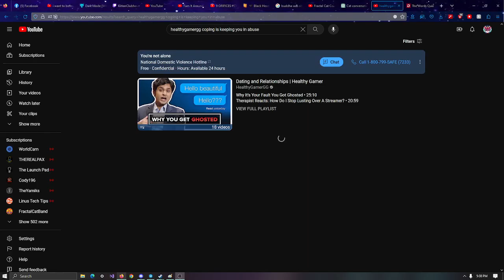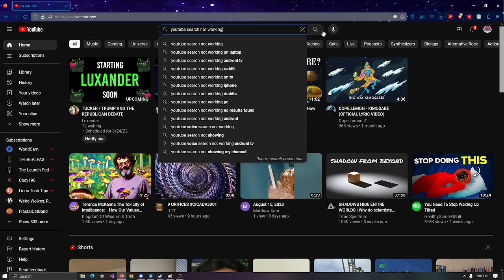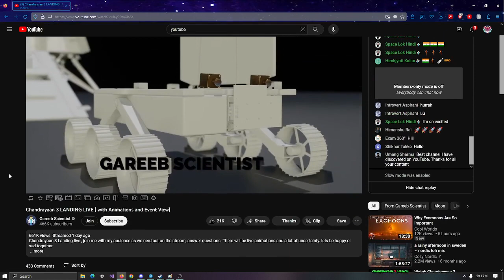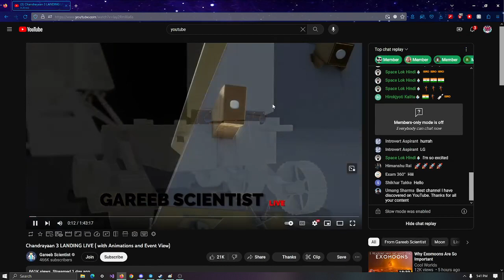YouTube 🔎 Glitching TF Out 🕠 (08/24 5:38:35 PM EST)